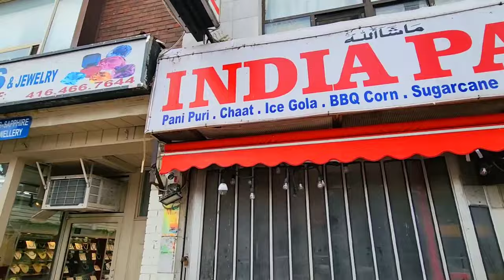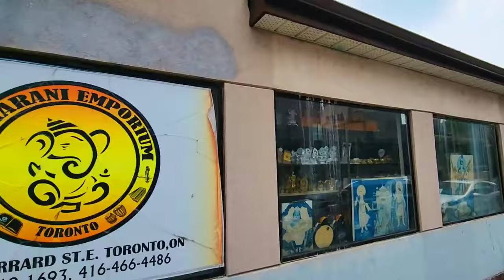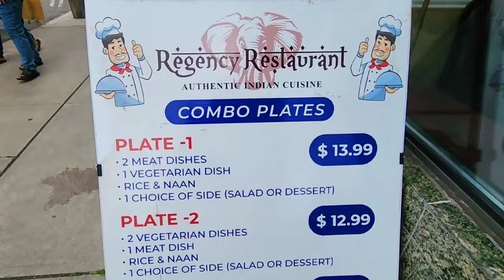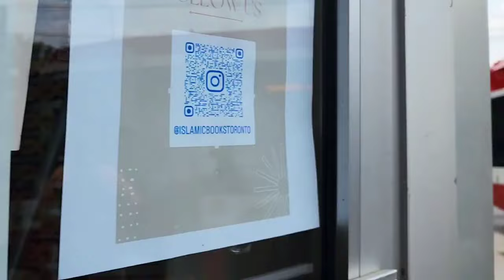Gerrard Street India Bazaar? | ٹورانٹو جیراڈ اسٹریٹ میں کیا ہے؟"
Discover Pakistan's hidden gems and off-the-beaten-path adventures as we share authentic experiences, unveiling the rich history and traditions that make Pakistan truly unique. From the bustling streets and colorful bazaars to the serene mountains and picturesque valleys, our channel showcases the very best of Pakistan.

Taste the mouthwatering flavors of Pakistani cuisine as we delve into the world of scrumptious street food and delectable home-cooked meals. Along the way, we'll meet the warm and hospitable people of Pakistan, who are always ready to share their stories and invite you into their lives.

Whether you're a seasoned traveler, a curious explorer, or simply passionate about Pakistan, our channel offers a captivating insight into this fascinating country.